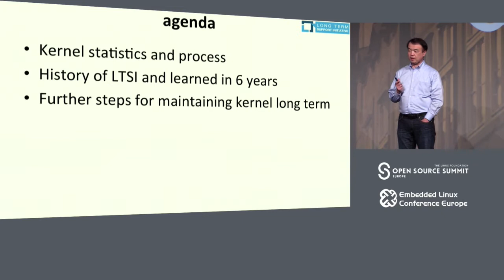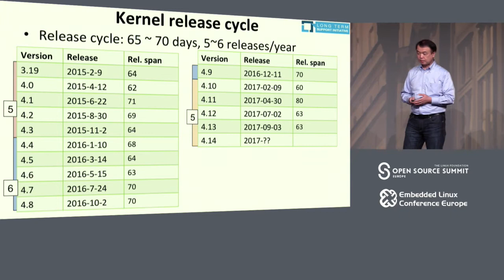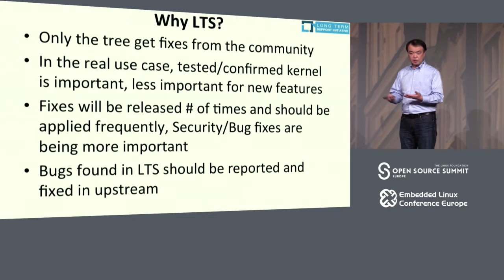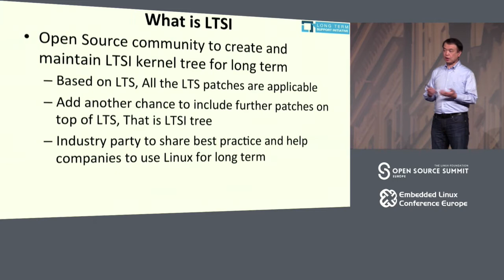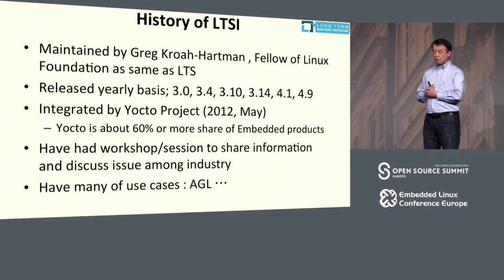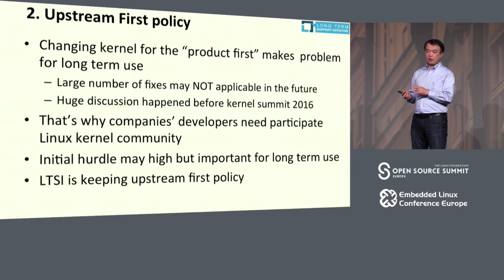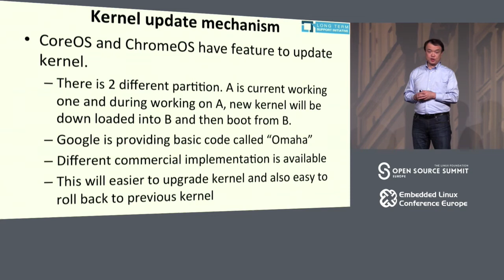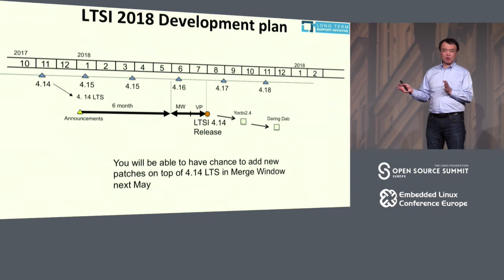Using Long Term Stable Kernel for the Embedded Products - Tsugikazu Shibata, NEC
Many of embedded industry people know that LTS and LTSI is the default choice of Linux Kernel for their real products because of bug and security fixes will be provided by the community in long years. Broad range of industries are using LTS and LTSI already for their own products such as Automotive, Android, TV and so on. LTSI project was born in 2011 at Embedded Linux Conference in Europe (especially it was at Prague!) and now the project is running 6 years. This presentation is to share what we learned in past 6 years such as; best practice to maintain patches for the products and continue to apply bug and security fixes provided by the community, Problem owning in-house patches even on top of LTS. Also, we will present latest development and LTS statistics of Linux, and finally, we would like to discuss about development plan for 2018.

About Tsugikazu Shibata
Tsugikazu Shibata has been working on coordinating the relationship between industry and community as a member of Open Source Program Office of NEC. He is an active member of LF/CEWG and also leading LTSI Project since 2011. He have spoken at number of Linux conferences. He is also a board member of the Linux Foundation.